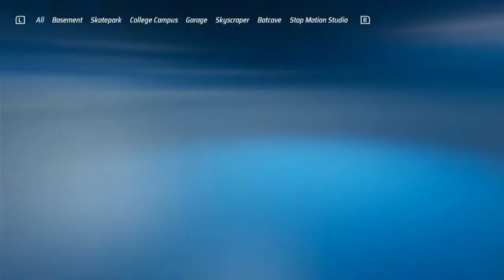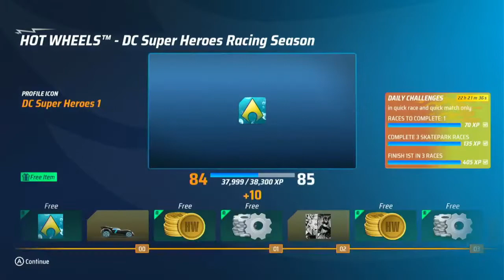Hot Wheels Unleashed - Quick Race: I'm the Night - Winning Formula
Difficulty: Medium